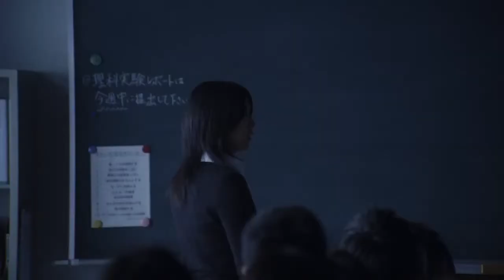Confessions - Trailer Italiano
Da giovedi 9 maggio 2013 al cinema